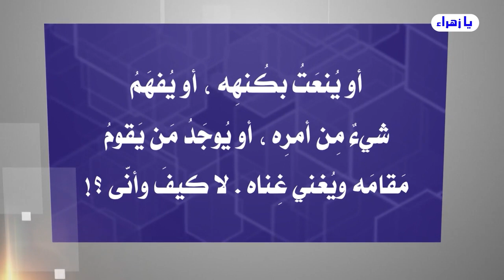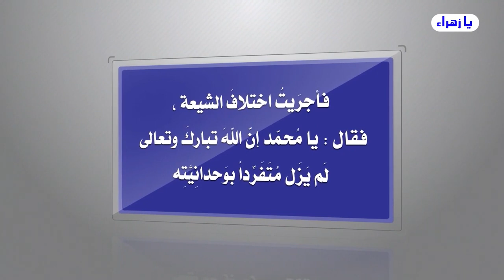الرحلة الفضائية للإمام علي صلوات الله وسلامه عليه مع ولده الحسن وبعض أصحابه أمثال المقداد وسلمان!!